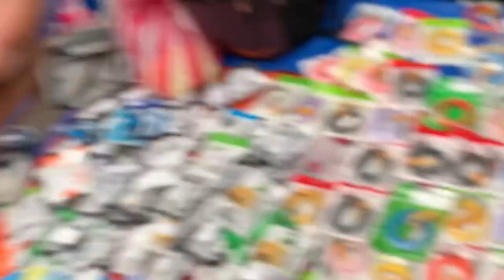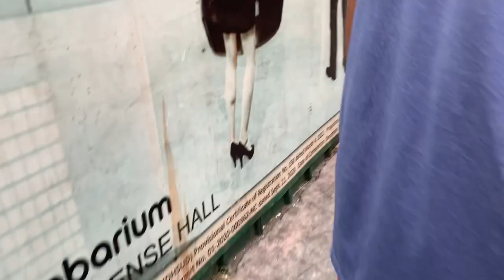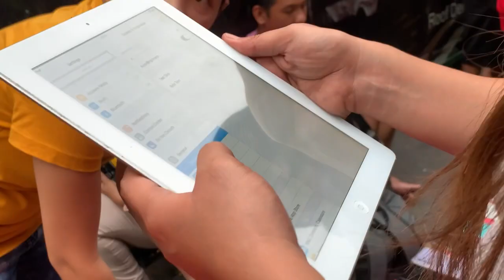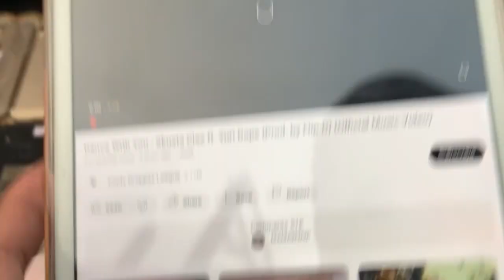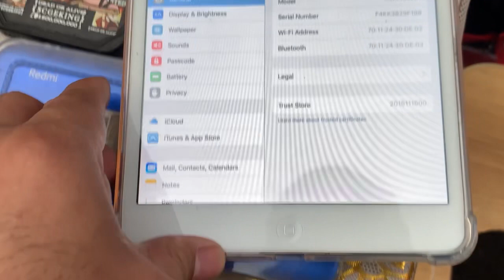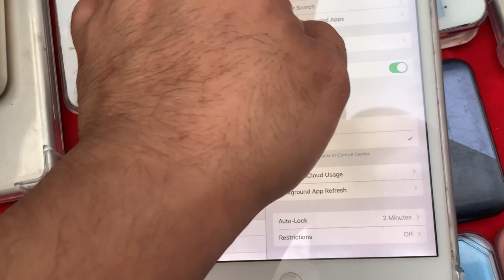First Time sa Burautan sa Recto at Avenida!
First time after 6 to 8 years!

Monetization Success: How Our Faceless Vlog Achieved YouTube Monetization in Under 24 Hours!

Faceless Vlogging: How to Get Monetized on YouTube Without Showing Your Face in 2024